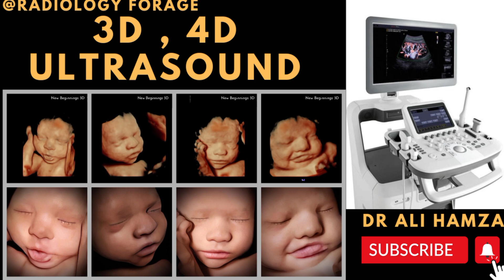3D,4D Ultrasound of Fetus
join us on an extraordinary journey as we capture the miracle of life through stunning 3D/4D ultrasound scans. Witness fetal development stages, baby's first movements, and heartwarming moments of parental bonding.
For check your ultrasound scan follow our whatsapp channel must

For watch my more knowledge full videos click on these links

Our channel features:

- High-quality 3D/4D ultrasound videos
- Week-by-week fetal development updates
- Pregnancy milestones and milestones
- Emotional gender reveals and bonding moments
- Expert insights from medical professionals

- Educational content on fetal development and prenatal care
- Inspiring stories of pregnancy and parenthood
- Emotional connections with expecting parents